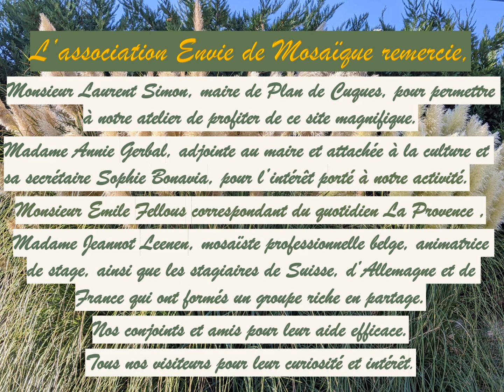2022 Exposition de l'association envie de mosaïque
Exposition des travaux des mosaïstes de l’association Envie de Mosaïque à l’Espace Culturel Parc Miremont à Plan de Cuques. Cette année 9 mosaïstes (confirmés ou débutant) de l’association ont présenté une partie de leurs travaux. Cette association organise des démonstrations, des stages et des expositions. Nous communiquons sur notre site enviedemosaique.com et sur notre page Facebook envie de mosaïque.
Cette Association a pour but de Valoriser et Promouvoir la Mosaïque et l’Art au travers d’Expositions, d’Animations, d’accompagnement de Projets en Mosaïque.
En parallèle à cette exposition, Jeannot Leenen, mosaïste professionnelle en Belgique, est venue spécialement à Plan de Cuques pour animer un stage avec la méthode picassiette.